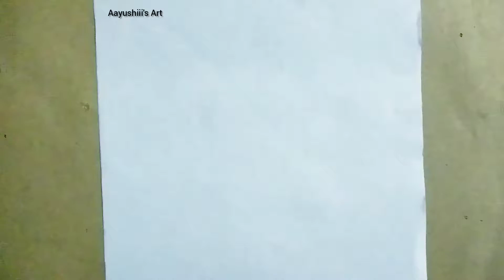A Girl selfie with short dress👗 ! Selfie Girl Drawing ❤️ ! Pencil drawing Step by step